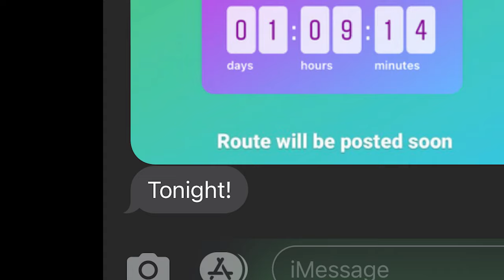Riding Our Bikes at Night in East Oakland, California - East Bay Bike Party - 4K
We heard that the East Bay Bike Party planned a night ride in Oakland near where we live. I was hesitant at first. However, since it was after the kids bedtime, I decided to go. I met my friend Sergio at Fruitvale Station in Oakland, California. We met a really large group of bicyclists there at the Bart station. Since we were a bit late, the group departed not long after we arrived. We rode down E 12th St for a bit. The group was already getting waved at by onlookers and having cars honk their horns in excitement of the sight of so many cyclists before their eyes. We went up 46th Ave to Bancroft. There were large homeless camps where even they were amazed to see all of the bikes with lights sharing happiness with them. We made a right on Bancroft and rode for a while. We were all having fun playing music and riding together. Even the security dogs on duty showed their excitement for our bike caravan. I’m not entirely sure where we were at this point but it was now completely dark. I believe we took Avenal Ave to Church St and ended up at Eastmont Town Center a.k.a. Eastmont Mall. We stopped here to allow the group to catch up. A lot of memories flashed back from this neighborhood from old times at the sideshows long long ago. We then went down Foothill Blvd for a while before cutting down to Bancroft Ave again. We made a U-turn at 77th and continued down Bancroft. It was amazing to see the excitement in the eyes of even the most hardened individuals as we passed by. It was clear that bike parties don’t ride through this neighborhood very often, if at all. We were certainly lighting up the night in this under appreciated part of Oak Town. We kept riding until we reached Memorial Park just in the city limits of San Leandro. At this park is where we really saw the party take form. Everyone played music and let loose for our brief break from biking. Looking around, this group had people from all backgrounds having fun together. It was a wonderful sight to see. We then set out and finished our ride around where we started late into the night.